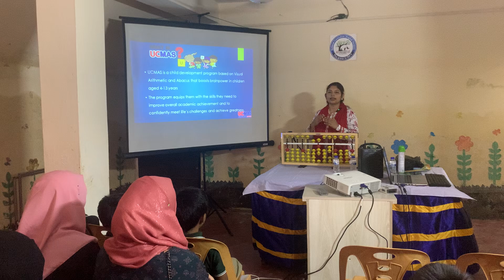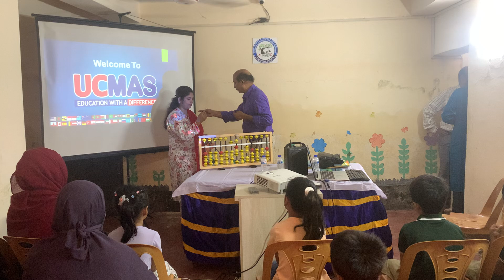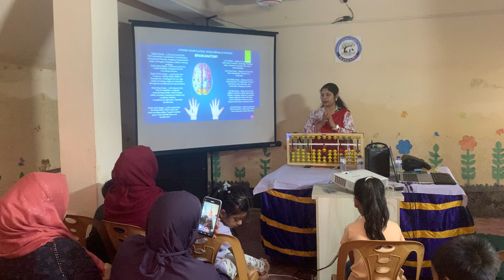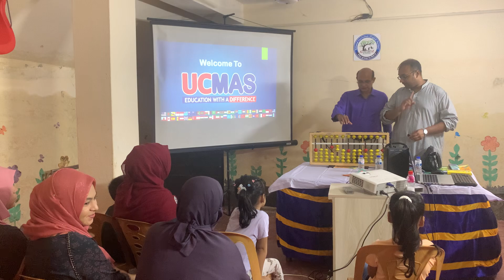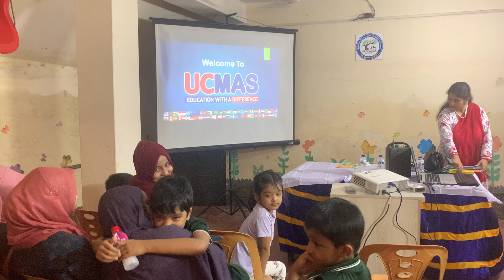UCMAS Chandgaon (Opening Ceremony & Seminar)